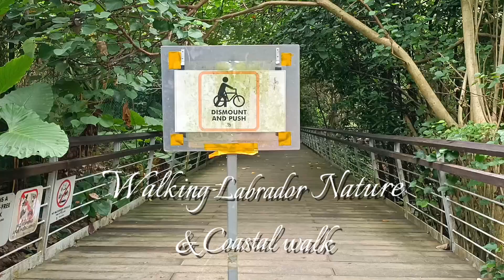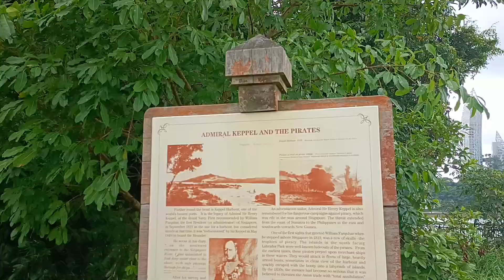Walking Labrador Nature and Coastal Walk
Labrador Nature Reserve
dragon Teeth Gate
Berlayer Beacon
Machine gun Post